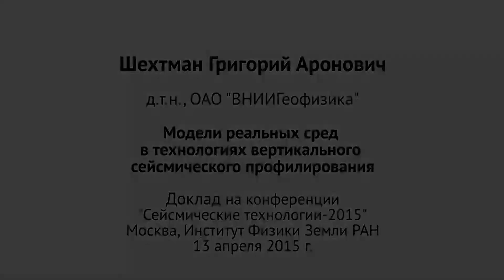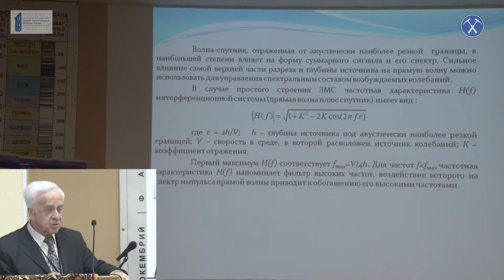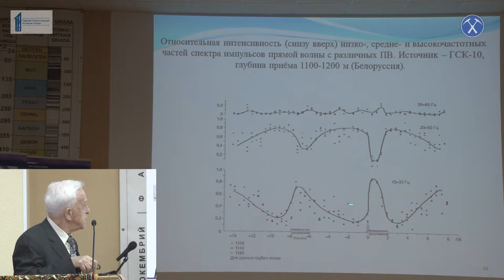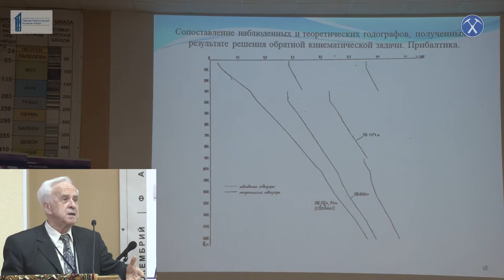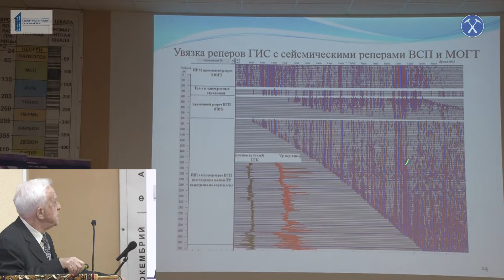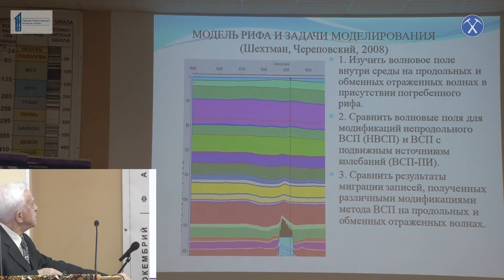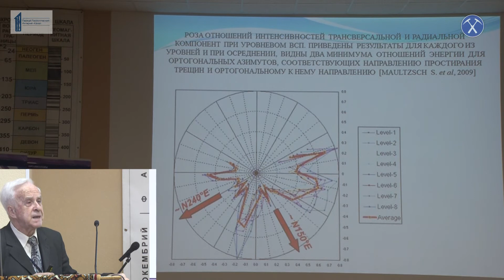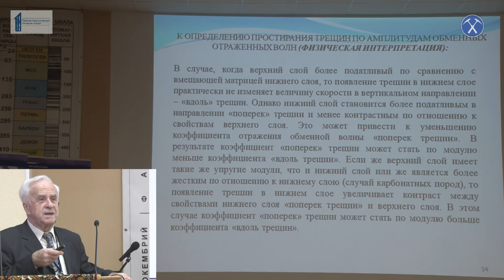Сейсморазведка: Модели реальных сред в технологиях вертикального сейсмо-профилирования. Шехтман Г.А.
Модели реальных сред в технологиях вертикального сейсмического профилирования.
Шехтман Г.А.
Конференция "Сейсмические технологии-2015"
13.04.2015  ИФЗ